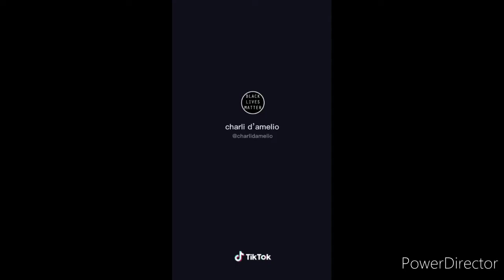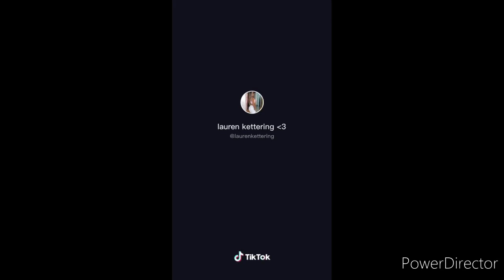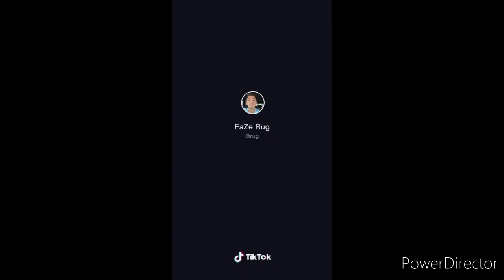Boo X Adderall - TikTok Compilation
Song :
Credit :
Should I Make Part 2 ?